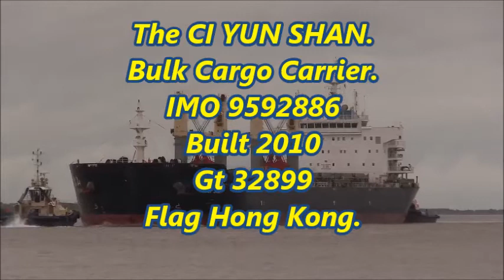CI YUN SHAN Heading for Tilbury, 08/09/2017, Thames Shipping by R.A.S.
On route from San Lorenzo to Tilbury Dock.